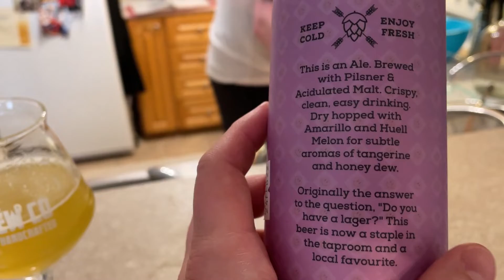Homebrew Vlog: Pilzebo Effect (Bootleg Brew Co. Pilz & Acid Clone)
Begun the Clone batches have...

We kick off a new series attempting to "clone" some of our favourite recipes. First up; Bootleg Brew Co.'s "Pilz & Acid" Pseudo Lager.
The end result is citrusy, bright and tart; a trippy copycat of the original.